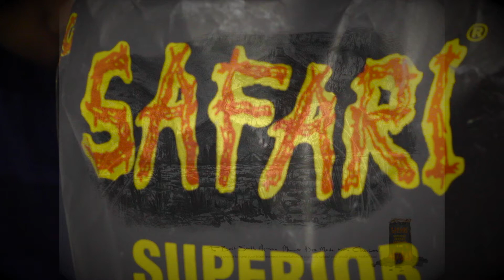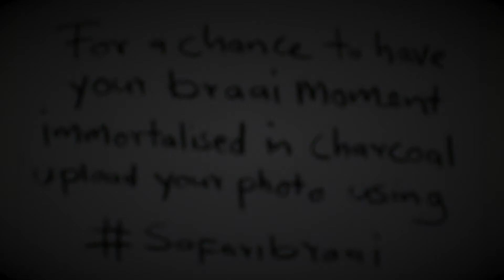Safari: The Making Of "The best South African moments..."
At the centre of The Jupiter Drawing Room JHB's new campaign is the product. The drawings in the ads are done using charcoal from bags of Safari Superior African Charcoal. That's really what makes them unique.

It's the story of Safari Charcoal, as told by the product itself.

Each ad features a glimpse into South African life, as illustrated by Thabang Lehobye. "Football" captures the vibe just before a big game. "Beach" is a quiet look at family time on the coast. "Mountains" is a break away from the rat race with a group of mates. And "Township" puts us in the middle of a Shisanyama, close enough to smell the wors.

All culminating in the line, "The Best South African Moments Are Made With Charcoal".

Music Composition by Dave Waugh/Garrick Jones (Fre'quncy Music Composition)